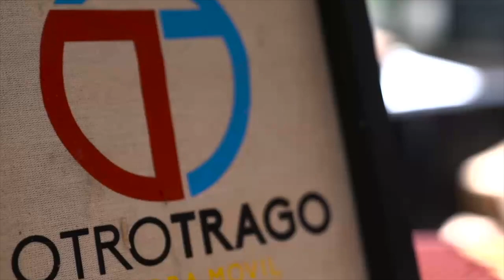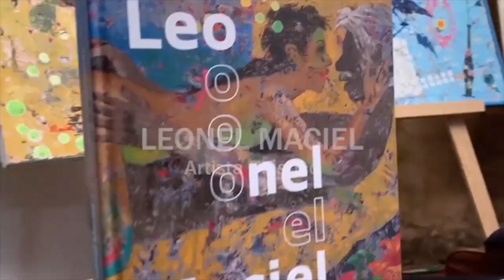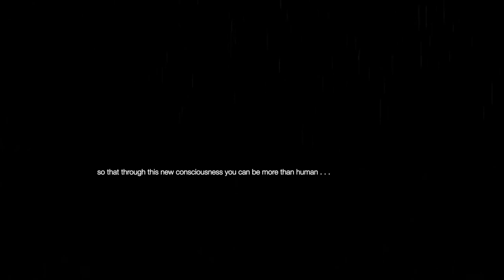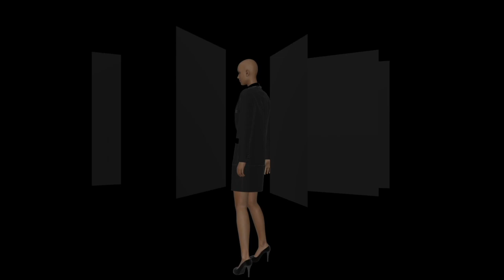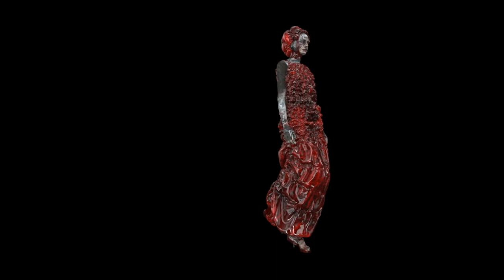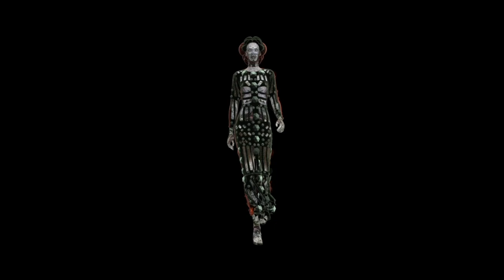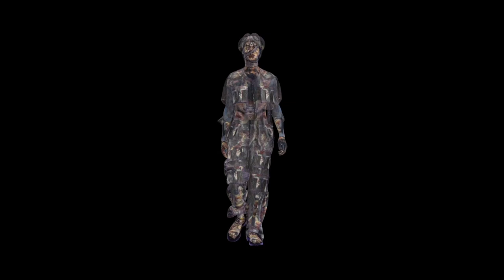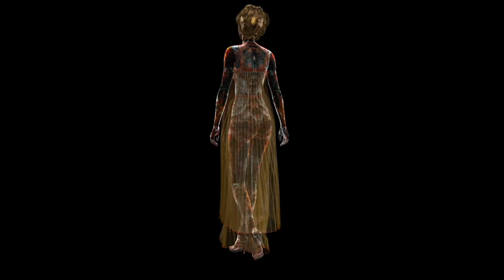Prêt à México IV Edición presenta: Edvard Nielsen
Edvard Nielsen
Expansive Artist
Edvard Nielsen (of Danish and Spanish families) is an artist born and established in the CDMX. His academic work is supported by a trajectory of twenty three years in various areas of exercise such as fashion, graphic design, industrial design, interior design, trend analysis and cool hunting, advertising and marketing, biochemical engineering, ontological and business coaching; as well as advanced studies in Kabbalah and other practices towards the development of personal and spiritual awareness. Formed in private in the plastic arts since childhood and remaining captive for decades, finally we can now know his artistic proposal. At the same time, he is educated at IPN, UAM (2000) and graduated at Jannette Klein University (2003) at CDMX and FD-Moda (2009) in Barcelona, ​​where he studied his illustration in contemporary illustration and defined his characteristic style. Nielsen works with multiple disciplines connecting and disconnecting the limits of human reasoning to construct multiple thresholds and reflective spaces about human consciousness and its relation to the cosmos. Nielsen has participated in national and international exhibitions and has so far made a solo exhibition at the Museum of the Centro Cultural Mexiquense BICENTENARIO of the State of Mexico (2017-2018) presenting a large-format collection entitled Los 33. The most relevant group exhibitions they include the Sebastián Foundation, Oscar Román Gallery, Vía Libre Espacio Gallery, Agua Fuerte Gallery, Hermenegildo Sosa Gallery and the Club de Industriales in CDMX, as well as the Oviedo Art Fair, CERVANTES6 Art Space and Bango Gallery in Asturias, Spain. He has participated in auctions that support social causes. His work is already present in private collections. Nielsen has taught academia for a decade, encouraging new generations to be potential creators, designers and illustrators; He gives lectures in various universities and forums that deal with conceptual design and fashion as an artistic expression. He is also an evaluator in labor competence within the industry. Creative director of national firms and consultant on productive and commercial processes. He has been the creative director of his own design firm since 2007. He is currently venturing into the art of tattooing under the Black Work style in the recent dynamic of New Contemporary, whose proposal is that plastic artists reproduce their works on the skin. Among his most recent projects, Nielsen takes up Expansive Art through digital media, 3d, animation and rendering, merging diverse expressions, venturing into the field of the New Era of NFT´s Art and 3d ArtWear and ScreenFashion; experimenting, recognizing and evidencing through his speeches the various realities that are generated in the Metaverse, a space where we can increasingly enjoy his artistic proposal. In conclusion, we present a multidisciplinary artist who works with mixed media. Always experimenting and evolving his artistic proposal with the slogan of creating beauty to transform the passive state of spaces, thoughts and conscious moods.